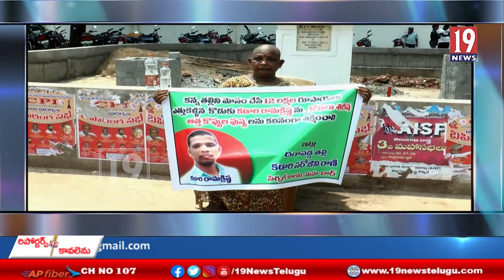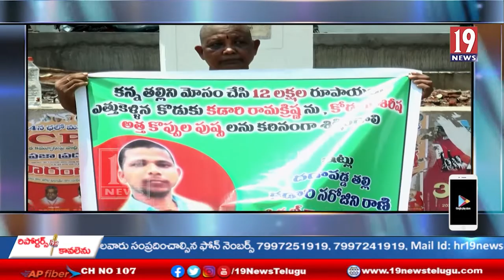కన్న కుమారుడే తల్లిని మోసం చేసిన సంఘటన-మహబూబాబాద్ జిల్లా